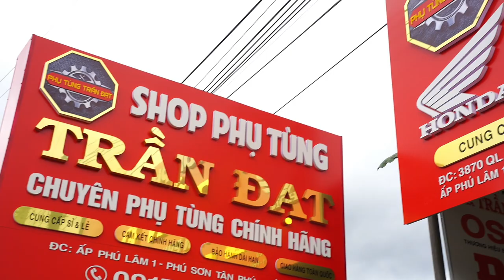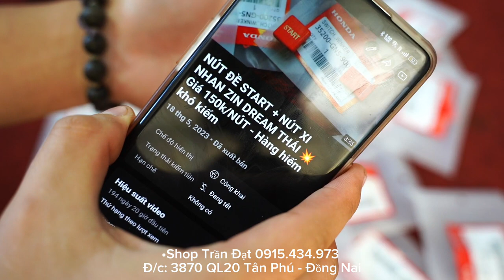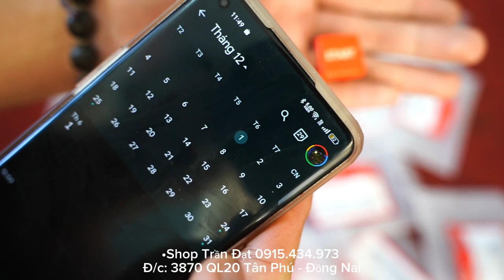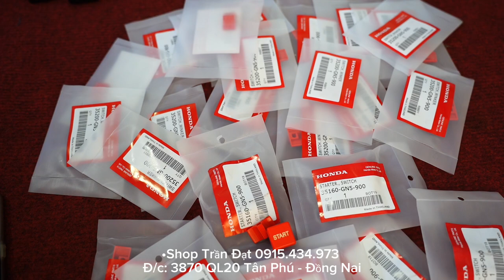BLACK FRIDAY || Shop TRẦN ĐẠT Giảm giá cực sốc - MUA 2 MÓN TÍNH TIỀN 1 MÓN THÔI 😍😍